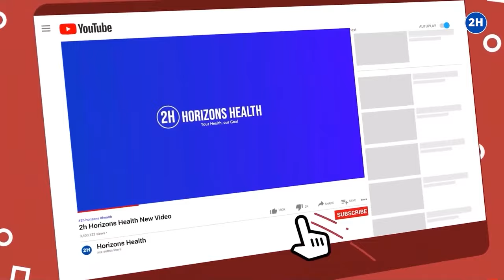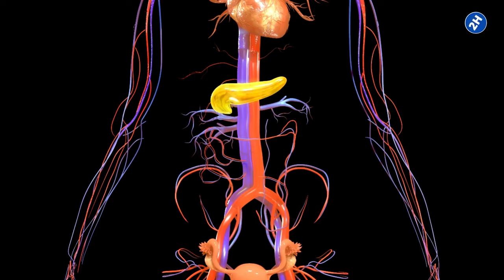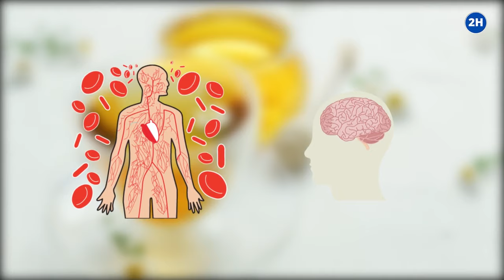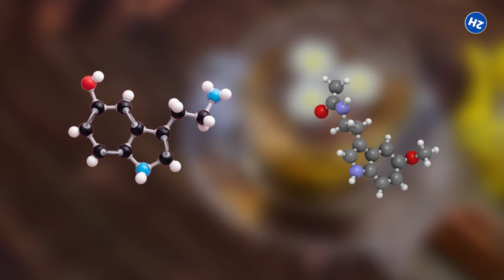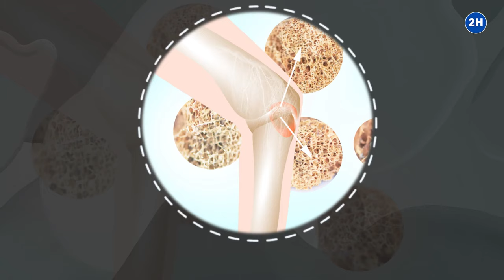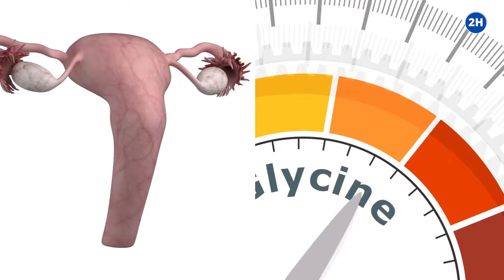CHAMOMILE TEA BENEFITS - 13 Impressive Health Benefits of Chamomile Tea❗️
Chamomile tea benefits may surprise you. In this video, we will share with you the 13 impressive health benefits of chamomile tea.

Chamomile tea is prepared from dried flowers and is known to boost immunity as well as reduce stress. You can use chamomile tea for anxiety. Chamomile benefits your overall health.

✅ Cure sleep disorders
It is a great beverage to drink right before you go to bed as it soothes the nerves, ensures relaxation, and improves sleep quality.

✅ Promote digestive health
It is wonderful for improving gut health. Drinking a cup of chamomile tea can relax the muscles of the stomach, intestine and soothe discomfort, diarrhea, gassiness, and nausea.

✅ Protect against cancer
A high level of antioxidants present in chamomile tea wards off free radicals and reduces cancer risk. In cancer, cells begin to grow abnormally.

✅ Lower blood sugar level
If you are struggling with high blood sugar levels, sipping chamomile tea might help you. The pancreas got the main job of maintaining sugar levels.

It is important to take care of your heart and blood vessels.  As oxygen and moisture make the iron rust similarly in our body, free radicals damage our heart system.

Other than health benefits for your body and brain, chamomile tea can treat several skin conditions because of the natural polyphenols and phytochemicals present in it.

✅ Ward off anxiety and depression
We all get depressed or anxious sometimes. Chamomile tea is a great drink for such conditions as it has a sedative and relaxing effect on the body.

✅ Cold fighter
Are you suffering from the common cold and flu? If yes, then worry not because chamomile tea is at your service. One cup of chamomile tea can boost your immune system to fight against the flu and common cold.

✅ Prevent bone loss
Osteoporosis, a disease that makes your bones weak and more likely to break, is common in adults.

✅ Manage Periodontal diseases
If your gums frequently bleed while brushing teeth, you may have inflamed gums, but no need to worry as chamomile tea is here; simply drinking chamomile tea can give you relief from inflamed gums.

✅ Reduces menstrual cramps
Due to its anti-inflammatory properties and relaxing effect, chamomile tea can ease menstrual and other stomach-related cramps.

✅ Treat Colic/Diarrhea conditions
Tired of your baby's colic episodes but still can't find any solution? Try giving chamomile tea to your baby. Baby sipping tea might sound like a strange idea, but trust me! It helps in digestion and soothes the stomach. Studies indicate no adverse effect of chamomile when given to a baby.

✅ Strengthen hair
Chamomile tea promotes healthy hair and reduces hair fall. Its anti-inflammatory compounds alleviate dry scalp and dandruff when used topically on the hair and scalp.

⏰TIMESTAMPS:
0:00 Chamomile tea Benefits Intro
0:57 CURE SLEEP DISORDERS
1:38 PROMOTE DIGESTIVE HEALTH
2:31 PROTECT AGAINST CANCER
3:09 LOWER BLOOD UGAR LEVE
3:46 IMPROVE HEART HEALTH
4:21 GOOD FOR SKIN
4:57 WARD OFF ANXIETY AND DEPRESSION
5:36 COLD FIGHTER
6:10 PREVENT BONE LOSS
6:42 MANAGE PERIODONTAL DISEASES
7:20 REDUCES MENSTRUAL CRAMPS
8:04 TREAT COLIC/DIARRHEA CONDITIONS
8:27 STRENGTHEN HAIR